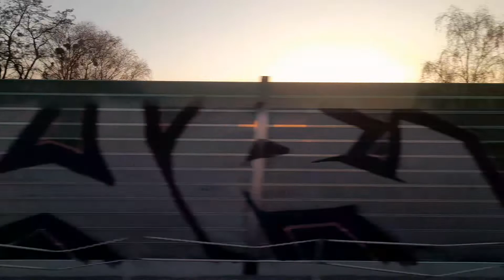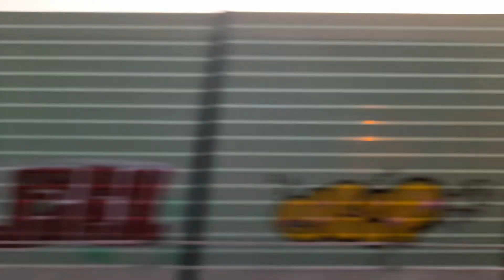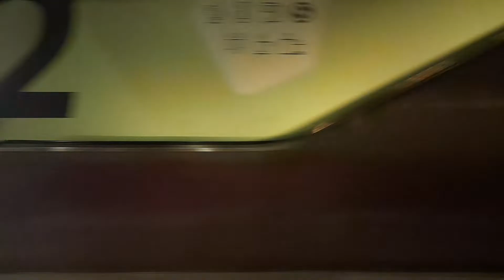S-Bahn Berlin Mitfahrt von Lichtenrade bis Nordbahnhof in der BR 481 auf der S2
Aufgenommen am 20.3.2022. Wegen Bauarbeiten zwischen Nordbahnhof und Schönholz/Blankenburg waren Pendelverkehre und Ersatzverkehre eingerichtet. Mit dabei war Sein Instagram: bus_und_trainspotter_johnny.